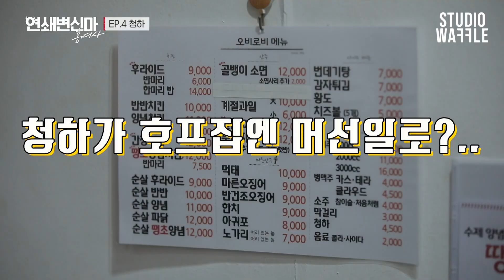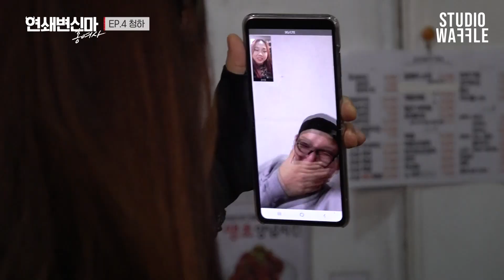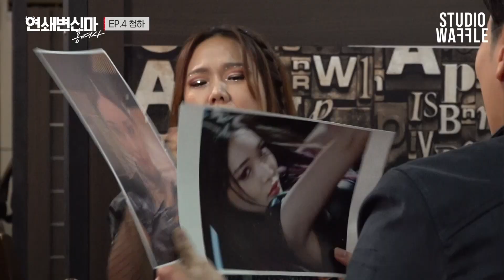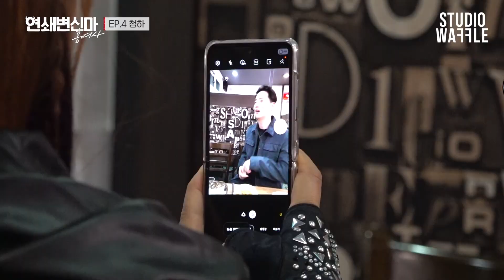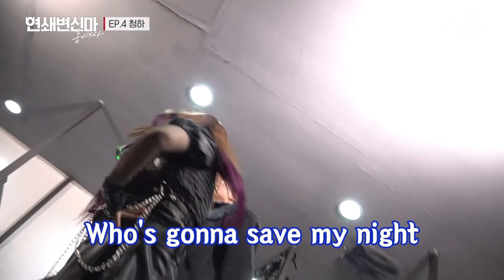청하(CHUNGHA)랑 청하 한잔!? 한해랑 듀오 결성해봤습니다.홍현희의 청하 메이크업 Skrrr~ | 연쇄변신마 EP. 04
청하 분장 하고 청하 한잔 어때요?┏ (゜ω゜)=☞
이번주는 홍청하 와 한해와 함께해요!

매주 화요일 저녁 6시, 스타의 얼굴을 훔치는 《연쇄변신마》